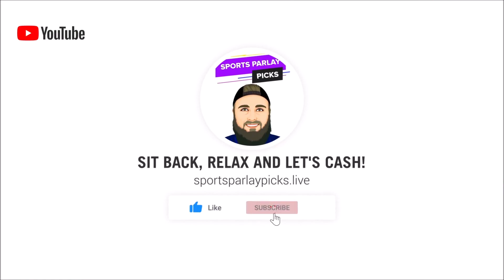Free NBA, NHL and NCAAB Parlay Options 3/30/22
Here are my Free NBA, NHL and NCAAB Parlay Options/ Teasers for today!

Free NBA Parlay
Free NHL Parlay
Free NCAAB Parlay
Free MLB Parlay
Free NFL Parlay
Free NCAAF Parlay

✔️ Parlays Today:

NHL
Rangers ML
Vegas ML

Puckline
Blues +2.5
Winnipeg +1.5
Detroit +1.5

Rangers ML
Winnipeg ML
Edmonton ML
San Jose ML
Vegas ML
Blues +1.5

NBA
Denver ML
Memphis ML
Mavs ML
Pelicans ML
Suns ML
Atlanta ML

Denver ML
Pelicans ML
Atlanta ML

4 Team 10 Point Teaser
Mavs +5.5
Denver ML
Boston +6
Memphis +4

Multi Sport
Rangers ML
Vegas ML
Nuggets ML
Hawks ML
Pelicans ML